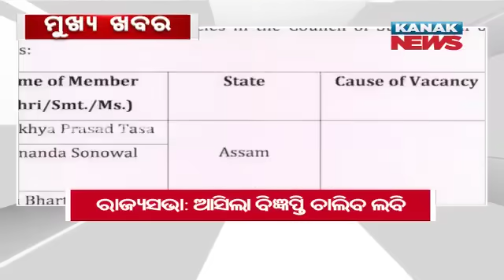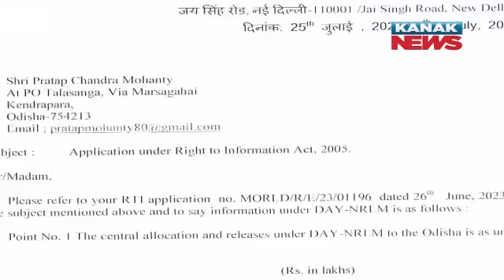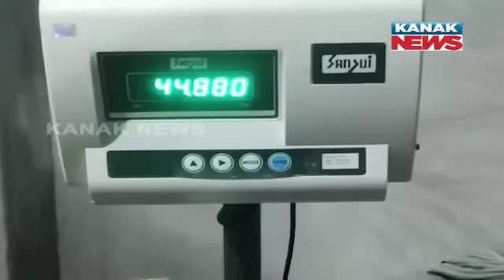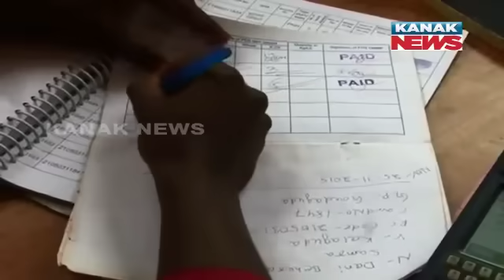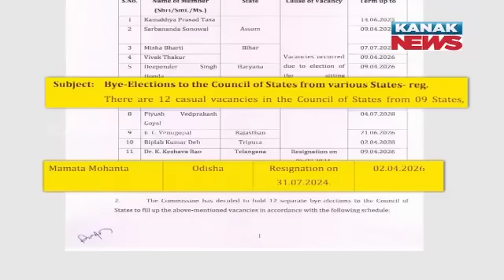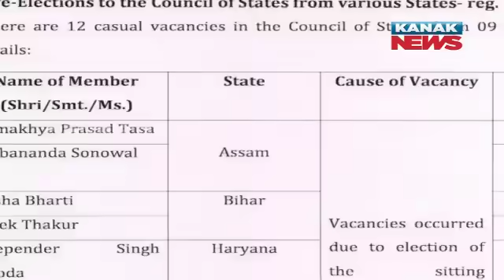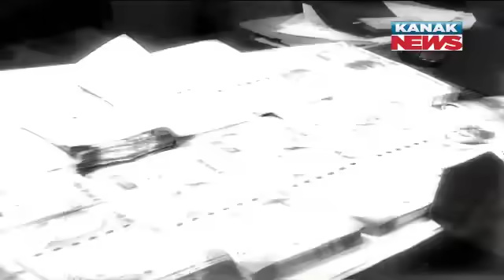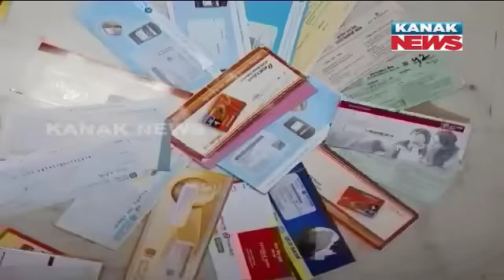7PM Bulletin || 7th August 2024 || Kanak News